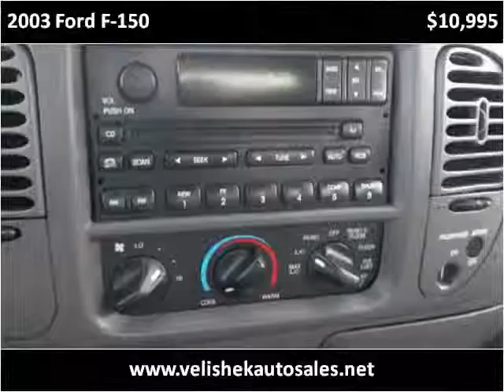2003 Ford F-150 Used Cars Prior Lake MN